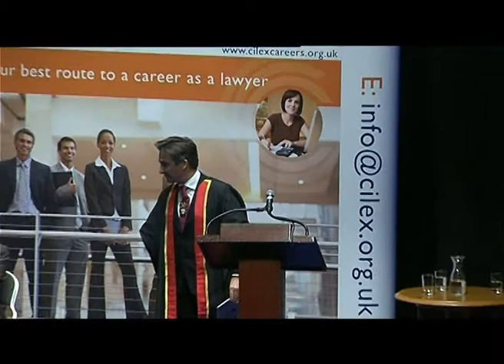CILEx Graduation 2013 - Speech by Trevor Dyer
Watch the speech given by Trevor Dyer, at the CILEx Graduation Ceremony 2013 held at the Bedford Corn Exchange.